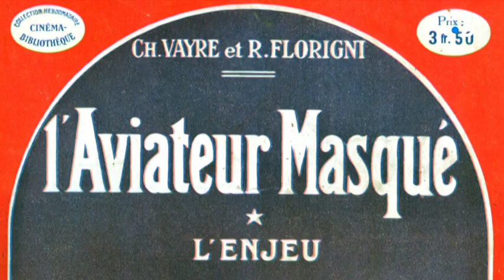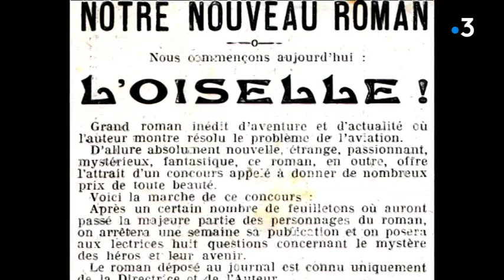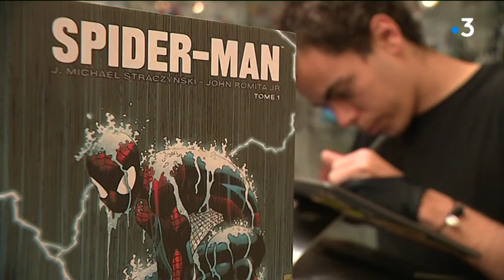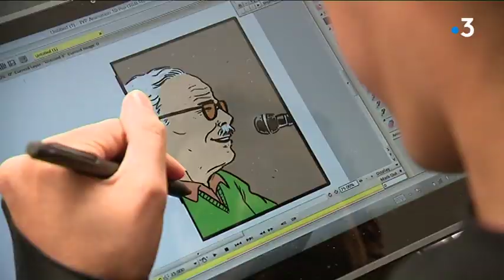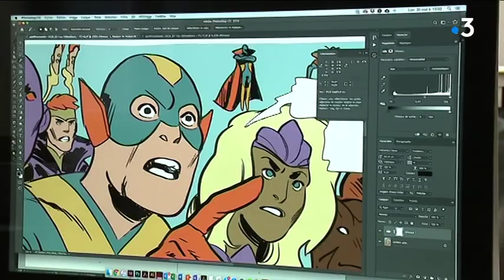Grand format : les super-héros, à quoi ça sert ?!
Batman est le héros central des 24es Rendez-vous de la bande dessinée d'Amiens, l'occasion de s'interroger sur la raison d'être des super-héros, ces personnages dotés de pouvoirs, qui sont des justiciers et nous impressionnent…

Reportage de Stanislas Madej, Jérôme Arrignon, Paul Satis, Pierre-Olivier Pappini.

Intervenants : Xavier Fournier spécialiste des super-héros ; JL Mast dessinateur pour Marvel Comics ; Pochep dessinateur de bande dessinée ; Sylvain lecteur assidu de comics ; Clément Argouarc'h editeur chez Fluide Glacial ; Damien Rameaux libraire spécialiste des Comics.